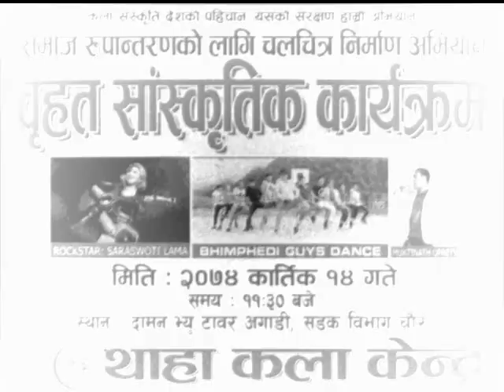|BHIMPHEDI GUYS संग THAHA KALA KENDRA | को बृहत साँस्कृतिक कार्यक्रम 2074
कला क्षेत्रमा अनवरत रुपमा लागि परिरहेको थाहा कला केन्द्रले थाहा नगरको पर्यटकिय क्षेत्र दामनमा बृहत साँस्कृतिक कार्यक्रम गर्ने भएको छ । मकवानपुरको उत्तरी क्षेत्रमा कला संस्कृति देशको पहिचान यसको संरक्षण हाम्रो अभियान भन्ने मुल नाराको साथ २०७२ सालमा स्थापित कला केन्द्रले बृहत साँस्कृतिक कार्यक्रम गर्न लागेको हो । चलचित्रबाट परिवर्तन सम्भव छ भन्दै अहिले कला केन्द्र समाज रुपान्तरणको लागि चलचित्र निर्माणमा जुटेका छन् ।
कला केन्द्रले विभिन्न कला सम्बन्धि कार्यक्रम गर्दै आएको छ । जिल्ला मै पहिलो पटक मकवानपुर स्तरिय एकल गायन प्रतियोगिता मकवानपुर आईडल, विभिन्न तालिम, सडक नाटक यसले गरेका उदाहरणीय कार्यहरु हन् ।
हालसालै थाहा नगरको धेरै स्थानमा तिहारको अवसरामा ५ दिने तिहार विशेष साँस्कृतिक कार्यक्रम गरेको छ ।
कात्र्तिक १४ मा हुने बृहत सास्कृतिक कार्यक्रमको लागि तयारी तिब्र पारिएको कला केन्द्रका अध्यक्ष सानोबाबु मुक्तानले बताउनु भएको छ । यस पटक कार्यक्रमको विशेष आकर्षकको रुपमा भिमफेदी गाईज रहेको छ । बृहत सास्कृतिक कार्यक्रममा भिमफेदी गाईजको विशेष प्रस्तुती समेत रहने भएकोले कार्यक्रम थप आकर्षित हुने भएको हो ।

त्यसैगरि रकस्टार सरस्वती लामा, स्थानिय लोक गायक तथा सञ्चारकमी मुक्तिनाथ उप्रती, कला केन्द्रका कलाकारहरुले विशेष रुपमा मनोरञ्जन प्रदान गर्नेछन् । कार्यक्रम थाहा नगरपालिकाको सुन्दर रमणिय पर्यटकिय स्थल दामनको दामन भ्यू टावर अगाडि सडक विभाग चौरमा हुन लागेको हो । साथै उत्त दिन समाज रुपान्तरणको लागि चलचित्र निर्माण अन्गर्ततको चिठ्ठा उपहार खोलिने कला केन्द्रका कोषाध्यक्ष जनक तामाङले जानकारी दिनुभयो ।